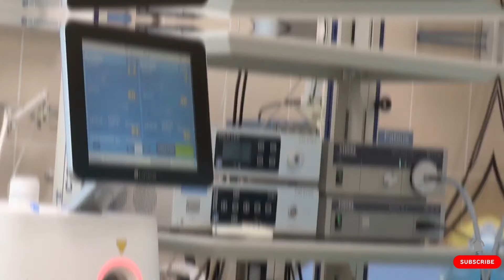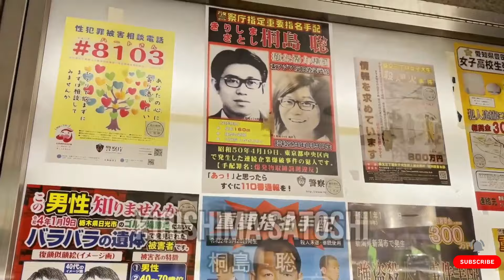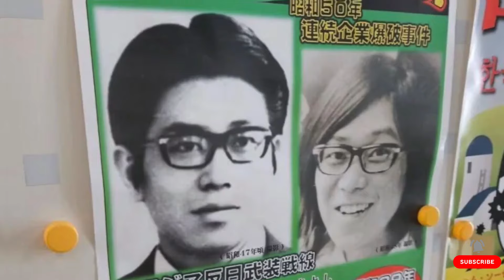The appearance of one of Japan's most wanted criminals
In Japan, an incredible event occurred. One of the most wanted criminals in the 1980s arrived at a hospital due to an illness that would ultimately end his life. Satoshi Kirishima was one of the most feared figures in Japanese vandalism for being part of one of the most tragic events in Japan's history. For many years, he went unnoticed as he changed his name and moved to another city on the country's border.